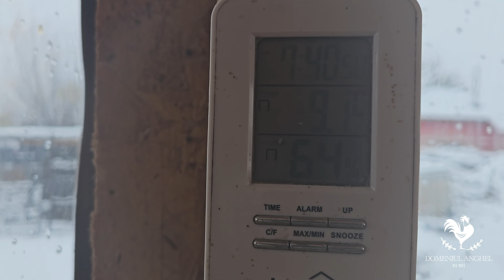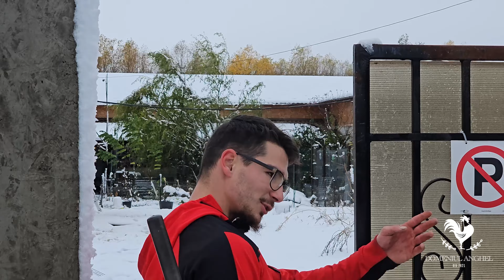Dezastru după prima ninsoare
5 lei reducere (Domeniul Anghel)

5 lei reducere/flacon (cod DOMENIUL ANGHEL)